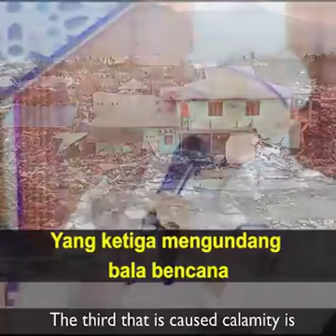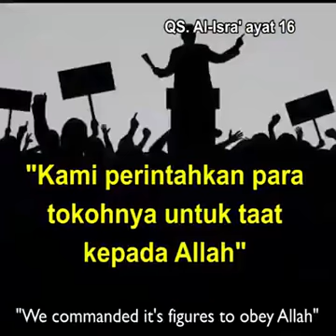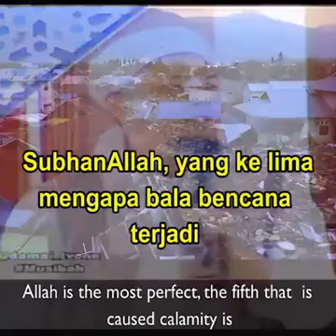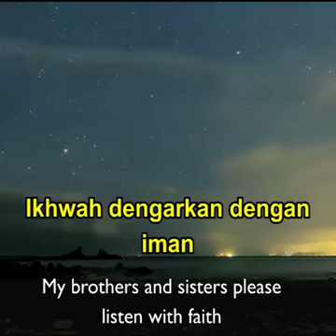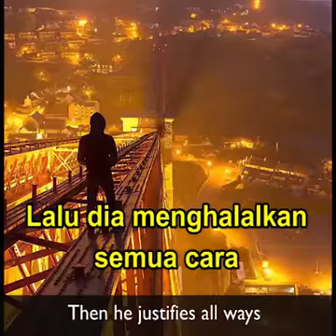7 Sebab Musibah datang bertubi-tubi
7 Sebab Musibah datang bertubi-tubi karna semuanya itu ulah dari manusia nya sendiri